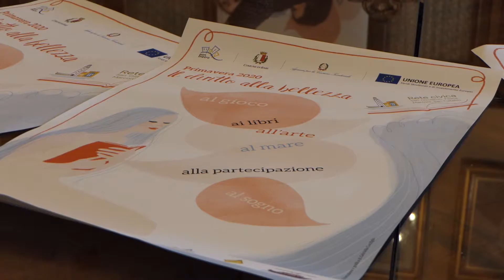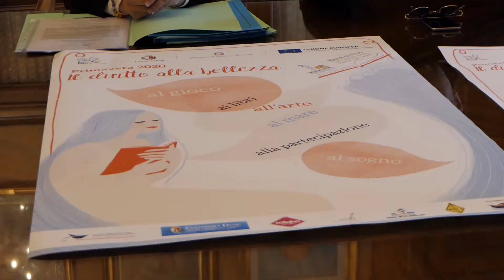Ilikepuglia TV: la RCU Marconi, S. Cataldo, S. Girolamo e Fesca presenta il programma del 2020